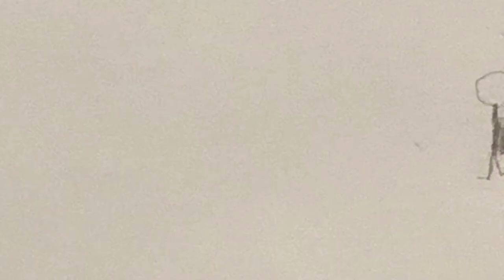Stop Motion Media Project